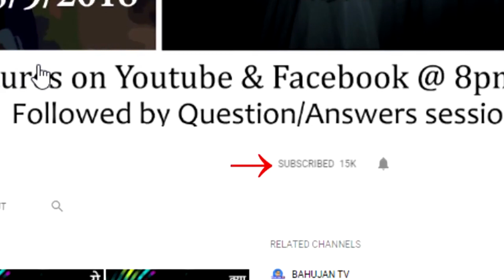क्या आज भी धर्म और जात जरूरी है? | Religion-Caste necessity? | New India | Shyam Manav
हमारे चैनल को सपोर्ट करने के लिए नीचे दी गई लिंक पर क्लिक करके चैनल के मेंबर जरूर बने -

1. क्या किसी के शरीर में सच में देवी का संचार हो सकता है? नहीं तो सच क्या है?